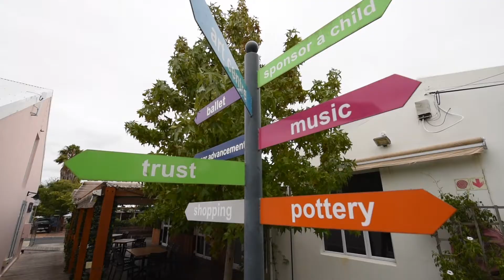Meridian Realty joins forces with The Imibala Trust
The Imibala Trust is a registered South African NPO which works with children of school-age whose lives are affected by impoverished circumstances. The Trust provides a unique platform through which they offer programmes that make a substantial and measurable difference in the daily and future lives of the children. The programmes they offer instil a sense of excellence in the children and helps them prepare for productive lives after school. All children, regardless of race or creed, are assisted through these programmes.

The flagship programme which affects the largest number of children annually is the Sponsor-a-Child programme. The effects of persistent poverty continue to compromise children’s futures and hamper their dignity, safety and ability to thrive in the school system.

After every registered transaction Meridian Realty donates a portion of their commission to the Imibala Trust, which goes towards the Sponsor-a-Child programme. By choosing Meridian Realty as your partner in property you enable us to give back to the community and to help restore dignity in the lives of impoverished children.